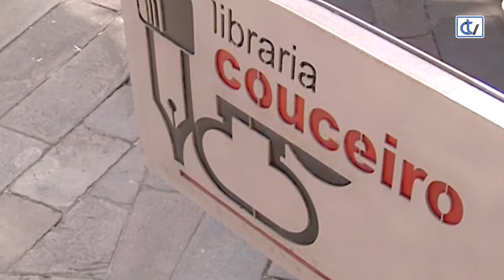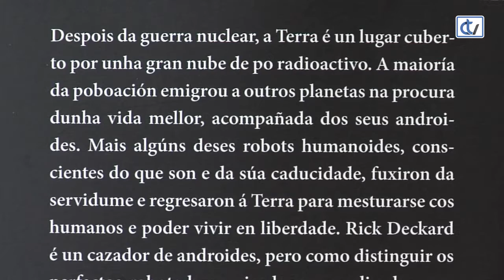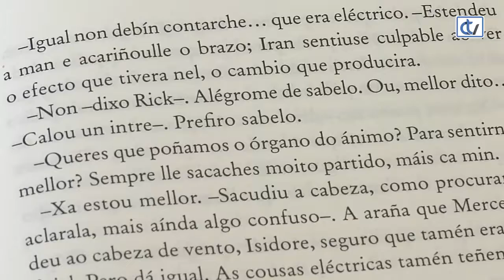Libraría Couceiro: Soñan os androides con ovellas eléctricas?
A famosa novela de Philip K. Dick, 'Soñan os Androides con Ovellas Eléctricas?', traducida ao galego por Fernando Moreiras, é unha suxestión da libraría Couceiro para os amantes do xénero de ciencia ficción, que neste caso é un clásico.